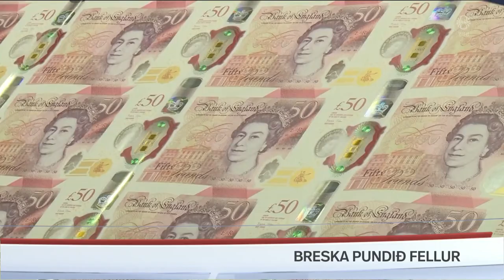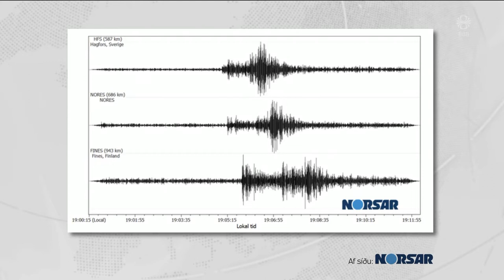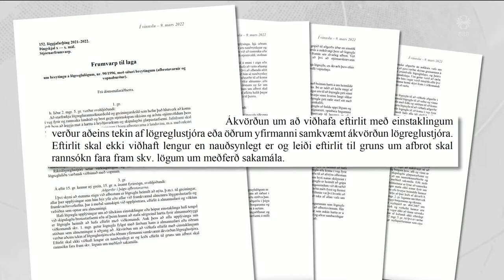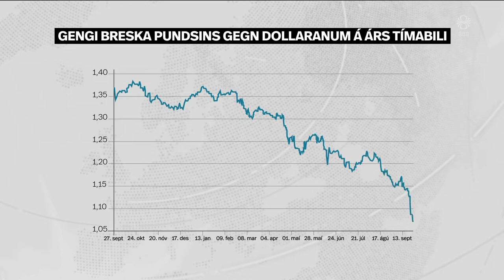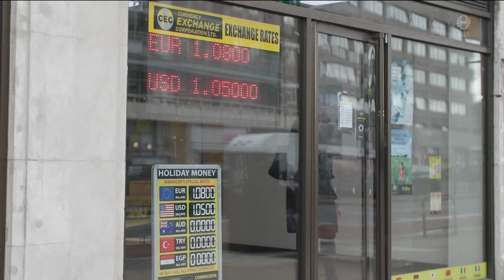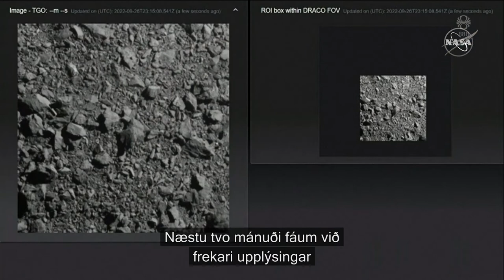Fréttir - 27. sep 2022